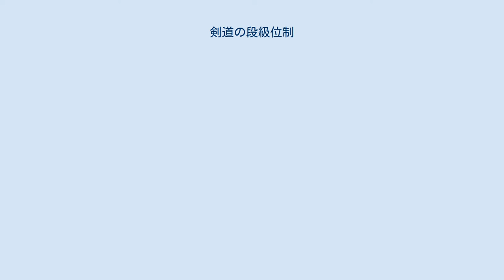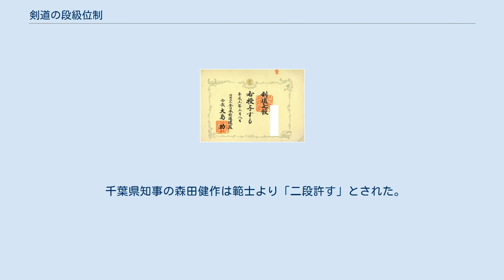剣道の段級位制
剣道の段級位制（けんどうのだんきゅういせい）とは剣道の段位および級位の制度全般を指すもので、主に全日本剣道連盟や国際剣道連盟などの定める制度をいう。
 江戸時代は剣術各流派において師から弟子へ切紙、目録、免許等の伝位が与えられていたが、明治維新後警視庁が創立され組織的な剣術稽古が行われると、各流派の伝位は比較対照の目安にならず、共通基準による格付けが必要になった。
 明治時代に警視庁が級位制を採用、大正時代に大日本武徳会が講道館柔道に倣い段位制を採用し、段級位制にまとめられ、同会解散後は全日本剣道連盟が制度を継承している。
その時々の社会情勢や、柔道の段位制とのかかわりにおいて変遷を重ねた。
 級位は数字の多い方から少ない方へ昇級するのに対して、段位は数字の少ない方から多い方へ昇段する。
段位が高くなるほど合格率は低くなる。
また、段位のほかに指導力や人格などを表す錬士、教士、範士の称号があり、高段者に授与される。
 明治6年（1873年）4月から剣術家の榊原鍵吉らが主宰した撃剣興行は、相撲興行に倣い大関、関脇、小結、前頭などの番付を設けた。
段級位制とは異なるが、組織における剣士の順位付けであった。
明治12年（1879年）、警視庁に撃剣世話掛が創設されると、撃剣興行の剣客たちは警察に引き抜かれた。
 警察官、海上保安官、刑務官、皇宮護衛官などの武道区分採用の受験資格において、柔道の段位は講道館、剣道の段位は全日本剣道連盟から授与されたものに限ると定められているなど、最も広く普及した段位となっており、全日本剣道連盟の段位は社会的に認められているといえる。
 平成25年（2013年）現在、六級から一級までの級位（地域によっては十級まで存在する）と、初段から八段までの段位、および錬士・教士・範士の称号がある。
剣道の技術的力量（竹刀剣道と日本剣道形演武の実技）および学科の審査会を経て授与される。
 級位は市町村剣道連盟が、初段から五段までは都道府県剣道連盟が、六段以上は全日本剣道連盟が審査する。
三段、四段審査に関しては、高等学校剣道専門部や大学連盟で、一般の審査会から独立して行われることがある（一般会場よりも合格率が高くなる傾向がある）。
年間の審査会開催回数は段位ごとに異なるが、六段が8回程度（うち1回は外国人対象）、七段が6回程度、八段が4回程度である。
東京、京都など主要都市で開かれる。
 段位を取得すると「全剣連番号」というシリアル番号が付され、データベースに登録される。
六段以上の合格者は全剣連の広報誌や大手剣道雑誌に氏名が公表される。
全剣連はそのデータをもとに、平成20年（2008年）現在、全国の有段者は148万名、そのうち活動中の有段者は29万名であると発表している。
 沿革 剣道七段の免状 但し、加盟団体会長が特別な事由をもって認めた場合、前段位を有していない者でも、二段〜五段の段位を受審することができる。
 称号は指導力や識見、人格などを備えた、剣道人としての完成度を示すものであるため、高段者のみ受審資格があり、いずれも加盟団体会長の推薦が必要である。
称号を取得した後は、例えば「錬士六段」、「教士七段」など、段位の上に称号を冠する。
 居合道、杖道 全日本剣道連盟居合道、杖道の段級位・称号は、剣道の規則に準ずる。
 沿革 沿革 沿革 国際剣道連盟の段級位・称号は、全日本剣道連盟に準ずる。
 日本剣道協会は、段位称号に年限を定めず、10代の少年といえども実力ある者には十段位を授与すると定めている。
 (現)大日本武徳会は、十段位を制定している。
 個人道場が独自の段級位を定めていることがある。
一例として、乳井義博は昭和24年（1949年）に高野佐三郎（修道学院）から剣道十段を授与されている。
 千葉県知事の森田健作は範士より「二段許す」とされた。